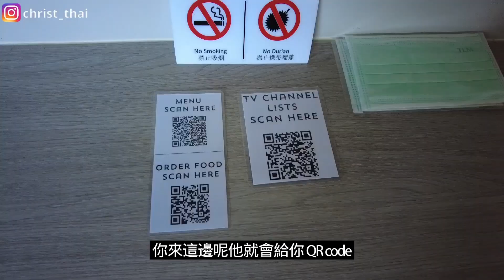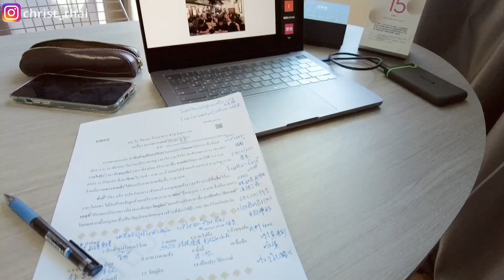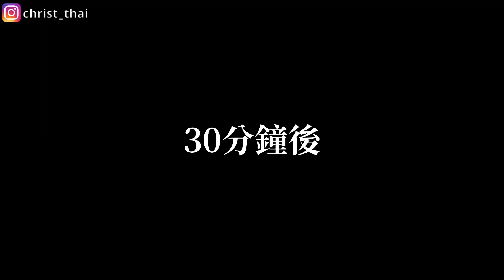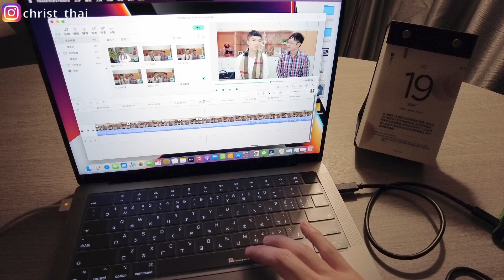【曼谷隔離Vlog｜入境泰國須知｜2021回顧，2022展望】克里斯這次回來泰國的目的，同時也是目前最性感也最感性的一集！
0:00 入境泰國須知
2:28 隔離細節
4:38 隔離vlog
8:03 來泰國的目的
9:17 感性時刻

隔離酒店：
曼谷蘇坤蔚凱悅嘉軒飯店(特色大床房)
Hyatt Place Bangkok Sukhumvit(Specialty King)
22/5 Sukhumvit 24 Alley, Khlong Tan, Khlong Toei, Bangkok 10110
22/5 สุขุมวิท 24 แขวง คลองตัน เขตคลองเตย กรุงเทพมหานคร 10110

克里斯熱門影片：
【女王駕到！親臨現場打造完美變裝皇后妝容】這次克里斯帶你一窺變裝皇后的神秘面紗 ft.女王(郭濬瑋)

【曼谷捷運紅線開通啦！從廊曼機場進到曼谷市區僅僅需要17分鐘！】睽違已久的捷運紅線終於開通了，以後從機場到市區的交通方式又多了一個新的選擇

【膽小勿看！泰國最有名陰廟—鬼妻廟(娜娜廟)】這次特別企劃克里斯帶大家走訪電影幽魂娜娜故事取材的源頭，並述說這段真實發生的淒美愛情故事

【返台隔離全記錄！】承上部影片，克里斯順利回到台灣後，即將迎來再一次的在防疫旅館"永安棧"隔離14天，此外片中也會詳細的說明隔離的流程與細節

【曼谷返台過程全公開！】在經過各個面向評估考量之後，克里斯決定先從曼谷返回台灣了。本集除了回台灣的過程之外，片尾還有防疫旅館永安棧的開箱唷！

【終於要飛去曼谷嘍！】克里斯即將隻身前往迷人的國度，但是首站還是必須先住進隔離酒店，與世隔絕15天

關於克里斯：
地球是人類靈魂學習的學校，而現在正在名為"泰國”的教室做教學觀摩
在2021年3月疫情期間決定隻身前往泰國生活，努力把生命的篇章寫的更加精彩
英雄旅程，未完待續

旅遊/美食/生活

FB粉絲專頁：遊泰人克里斯